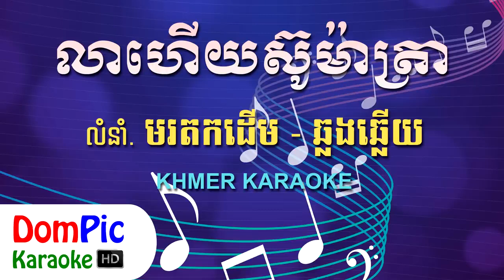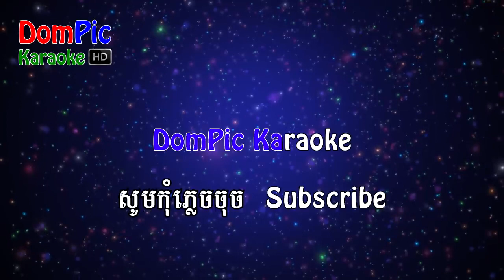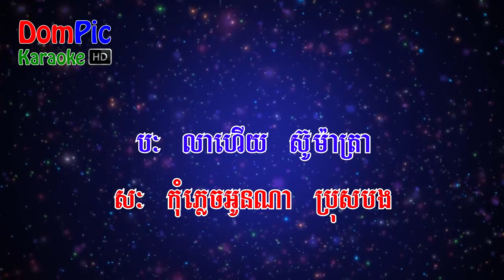លាហើយស៊ូម៉ាត្រា ឆ្លងឆ្លើយ ភ្លេងសុទ្ធ Lea Heuy Sumatra Pleng Sot Karaoke YouTube